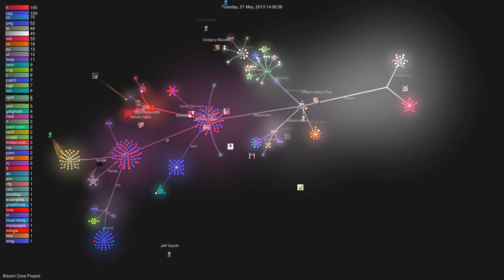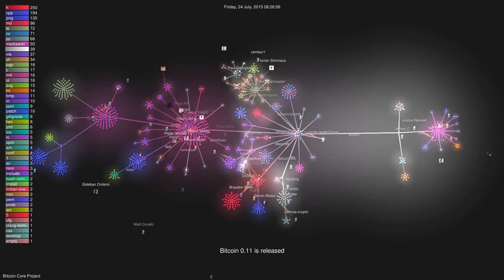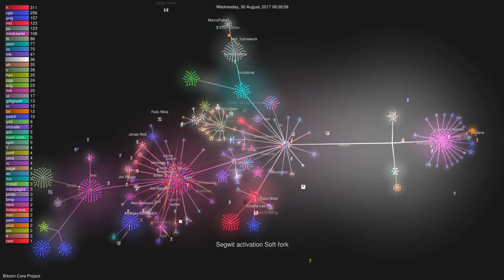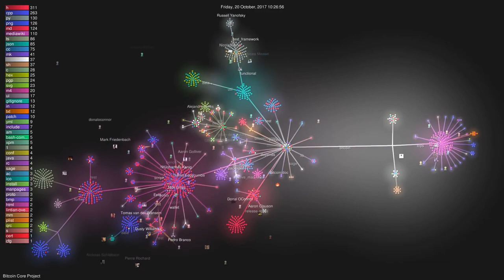Gource: Bitcoin - git repo visualization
Graphical visualization of the Bitcoin Github repository..